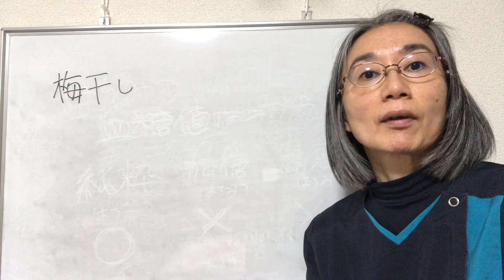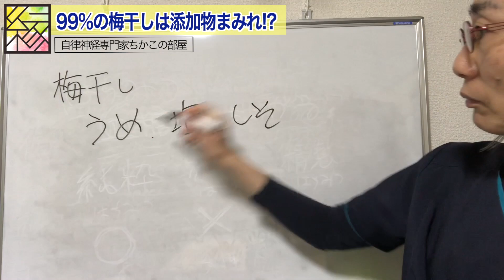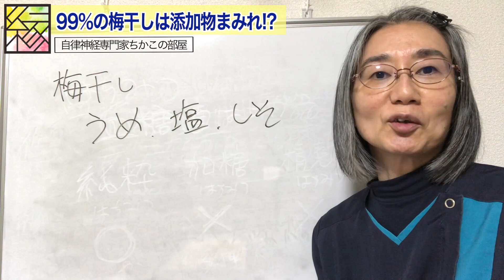【梅干し】99%が偽物？！効能なし！？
梅干しについてお話ししています！
食品添加物など食品に関する疑問がある方はこちらのlineよりお気軽にご連絡ください✨

梅干し以外の過去のちかこの食材に関する動画はこちら

ちかこの部屋のお勧め動画はこちら
橋本病（慢性甲状腺炎）の方は３つの〇〇辞めて３つの〇〇して！（札幌　甲状腺）